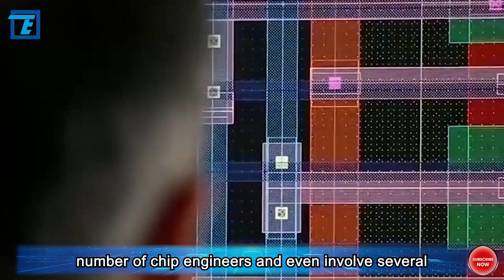TSMC Factories in the United States, Japan, and Germany, Which One Reigns Supreme?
For former TSMC leader Morris Chang, the semiconductor giant he spent three to four decades building has now become a stable and influential player, nearly single-handedly defining the landscape of semiconductor foundry services. Having retired from TSMC, he no longer worries about specific technological nodes, but a cloud of concern looms over TSMC's new factories. Since May 2020, when TSMC initiated its factory construction plan in the United States, followed by the commencement of operations in Japan, expected to be operational by 2024, and the projected completion and production launch of the German factory between 2025 and 2026. Why did TSMC embark on this path of overseas expansion? Will these factories solidify TSMC's position in the semiconductor industry, or will they gradually overshadow TSMC itself? Today, let's delve into a detailed analysis of TSMC's factories in the United States, Japan, and Germany. By the end, you will undoubtedly have answers. Let's begin.